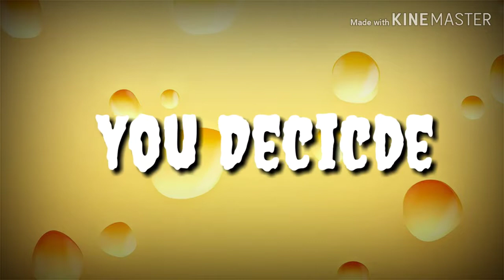Brvr vs rap rat Epic Horror Rap Battles my edit by me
I was going on sound cloud services to get a good fanmade